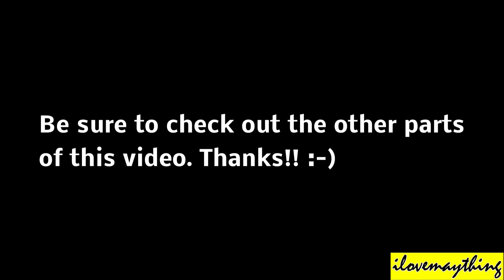Thomas & Friends Trackmaster: Sodor Spiral Expansion Pack Unboxing 3 of 3